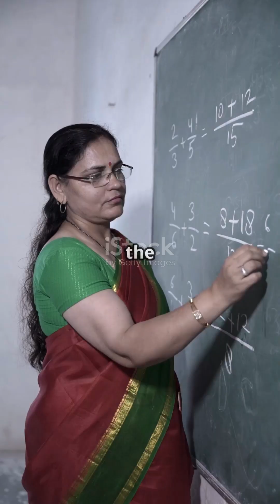Mind Blowing Inventions of Ancient India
### 🎥 **Title:**
**Mind-Blowing Inventions of Ancient India 🧠🔬 | Knowledge That Changed the World**

### 🧠 **Script (Female voiceover, 60–90 seconds):**

🎵 *[Curious, uplifting background music]*

"India wasn’t just rich in gold…
it was also rich in **genius**.
Let’s take a moment to honor some incredible **ancient Indian inventions** —
the kind that shaped the world!"

"First up — **Zero**.
Yup! The world’s most powerful number was first used by Indian mathematician **Aryabhata** around the 5th century."

"Geometry? Trigonometry? Algebra?
Indian scholars like **Brahmagupta** and **Bhaskaracharya** laid the foundations centuries before Europe caught on!"

"Ever wondered how long a day is?
Ancient Indian astronomers calculated the **Earth’s rotation** and planetary orbits with shocking precision —
all without telescopes!"

"In medicine, India gifted the world **Ayurveda** —
a 5,000-year-old healing science still practiced globally today."

**Sushruta**, the father of surgery, was performing **plastic surgeries and cataract operations** in 600 BCE!"

"And texts like the **Vedas**, **Upanishads**, and **Arthashastra** aren’t just spiritual –
they’re filled with insights on politics, economics, ecology, and more."

"While the rest of the world was still figuring things out…
**Ancient India was innovating.**"

"Let’s be proud of this legacy.
Because once upon a time,
**India was not just a land of kings – it was a land of knowledge.**"

🎵 *[Outro – uplifting sitar or flute melody]*
**On-screen text:**
_"Innovation is in our DNA. Let’s reclaim it."_

Want me to keep this series going? Next topics could be:

- **Ancient Trade Routes of India**
- **Nalanda & Takshashila – The First Universities in the World**
- **Gupta Empire: India’s Golden Age**
- **Temples & Architecture of Ancient India**
- **India’s Ancient Maritime Power**

Just say *“next”* and I’ll create the next episode’s script for you! 💡📜